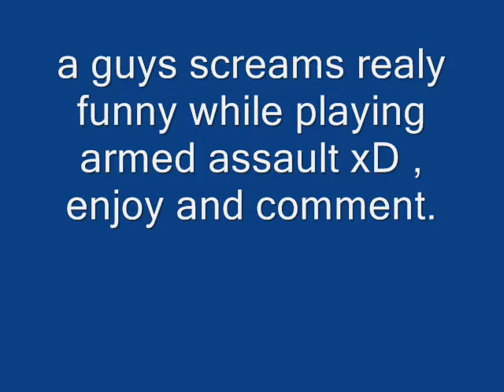Armed Assault.A guy is screaming very funny xD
he is screaming like a little child xD